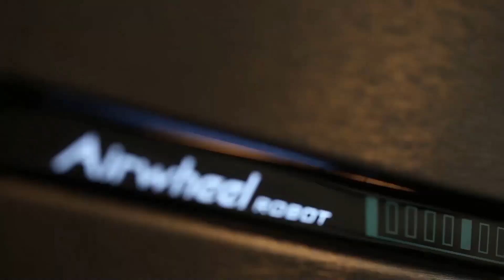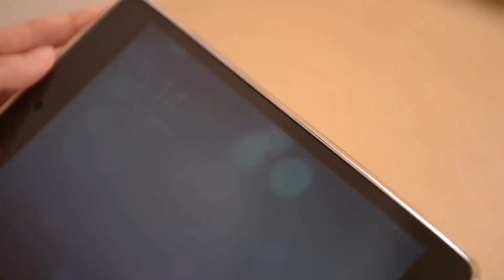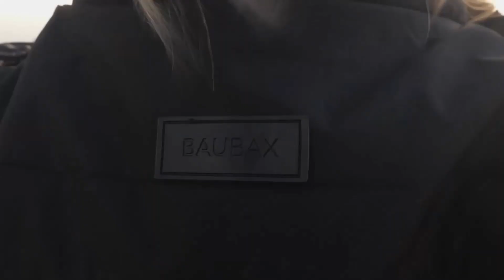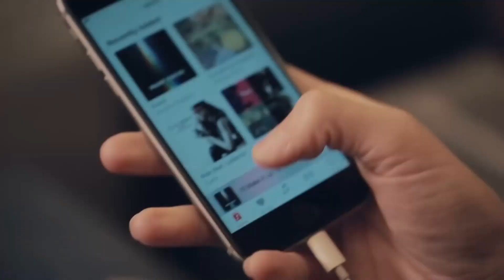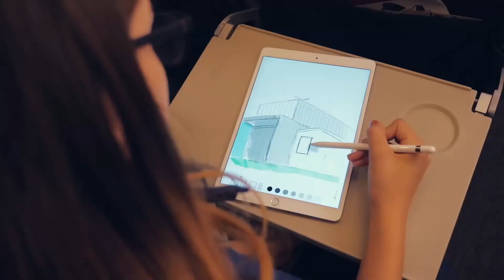TOP 5 NEW AMAZING TRAVEL TECH GADGETS -FUTURE-2030!!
TOP 5 AMAZING TRAVEL GADGETS | NEW TECH BASED PRODUCTS -2030!!
We are presenting a few top-end products for those who love the best and high-quality products from various manufactures. Most of the time we need to be more convenient during our travel and need to select the best products for our travel. In all our videos, we make sure you have a few products to pick up for your travel. In this video, we have added a new line of products from leading manufacture like Airwheel SE3 Mini -motorized luggage, EVO-Smallest adaptor for a universal traveler, Gotek R 2- the most convenient foldable keyboard, Vanacci Carbon Stealth-Carbon Wallet, BauBax-2.0 an advanced jacket.

Team
Connect The Next